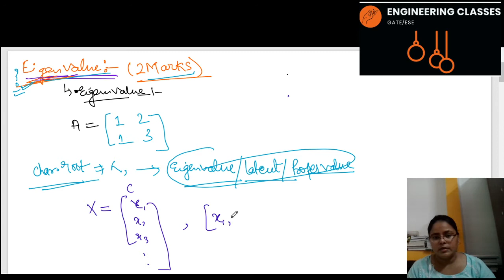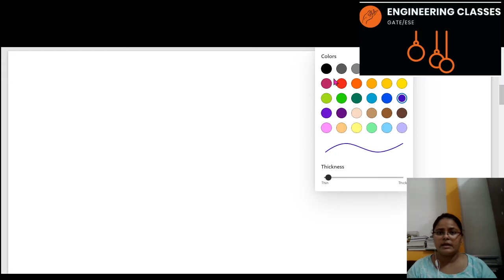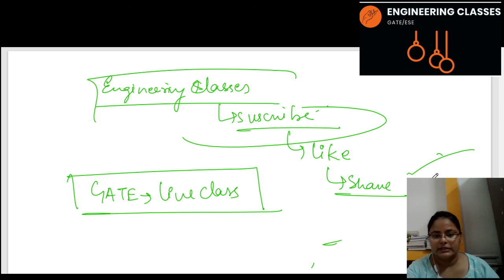eigen value for GATE 2021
Eigen value for gate .